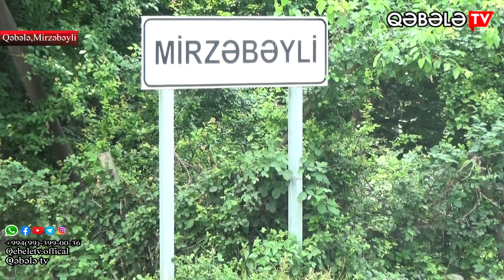QƏBƏLƏ TV MİRZƏBƏYLİDƏ:SORĞULAR,CAVABLAR